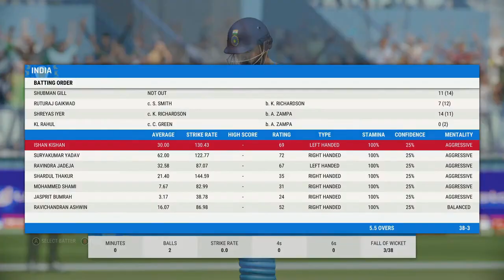IND wickets falls back to back 2ODI with Australia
SOME FUN
RULES FOR LIFE(1TO3)
1)GAMING IS NOT CRIME IT SOME TYPE OF FEELING
2)EDITING IS NOT A WORK IT IS TYPE OF HAPPYNESS
3)SO COME OUT AND DO OWN WORK NOT FOR OTHER FEELING
RULES OF OUR YOUTUBE CHANNEL
*NO LINK PUT IN COMMENTS
*NO SHARE OTHER CHANNEL LINK
*IF ANY DOUBT U CAN CONNET IN DISCORD AND ASK CLEAR
*IF ANY HELP PLSEE CONNETED AS DISCORD*